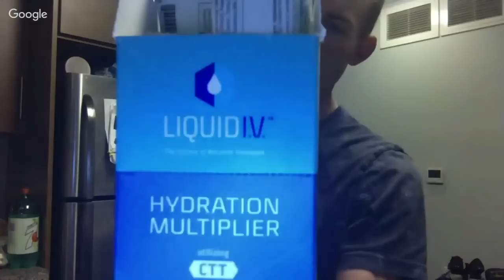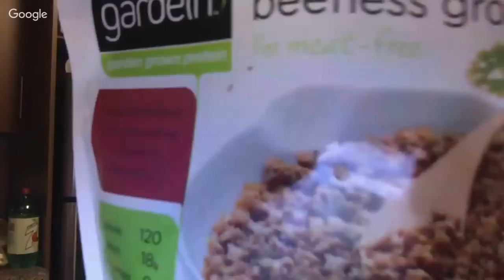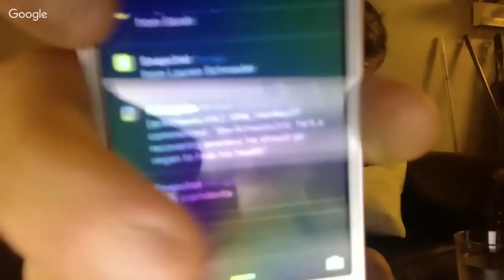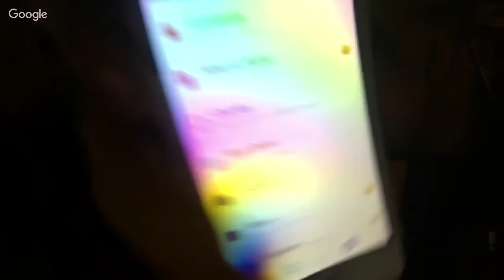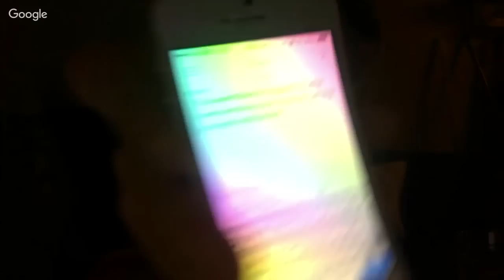Livestream: 65,000 Subscriber PIZZA PARTY!